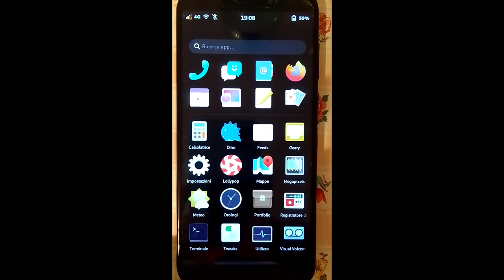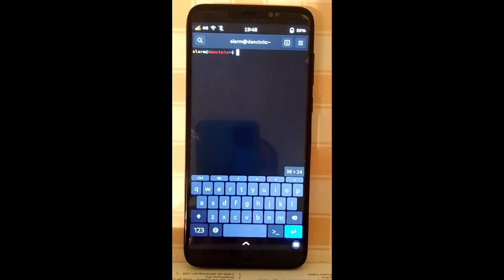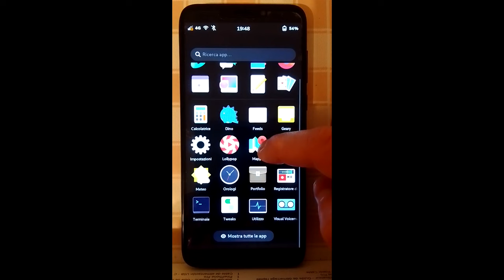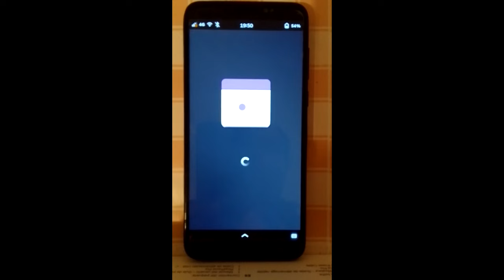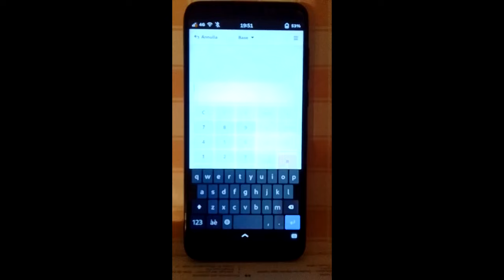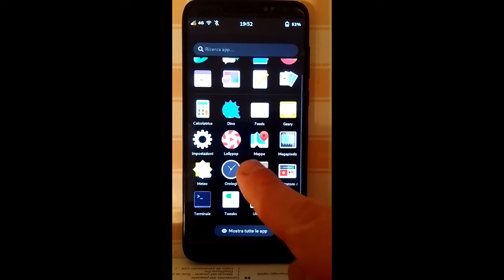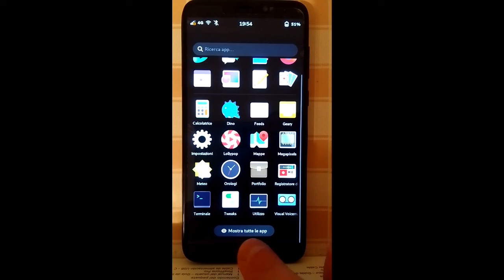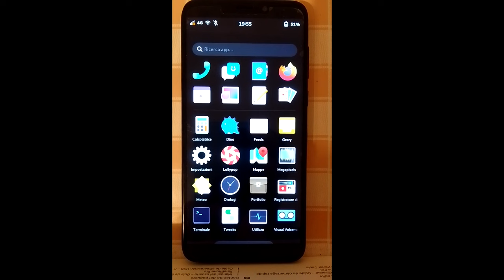PinePhone Pro con Arch Linux ARM Phosh [NOVITÀ Gennaio 2024]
UPDATE January 2024 for my PinePhone Pro:
Phone calls have now better audio!

Distro: Arch Linux ARM Phosh
Linux Kernel: 6.6.6 (megi)
Free custom firmware for modem (Biktorgj)
/usr/share/alsa/ucm2/PinePhonePro/VoiceCall.conf:
IN1 Boost = 0
ADC Capture Volume' 160